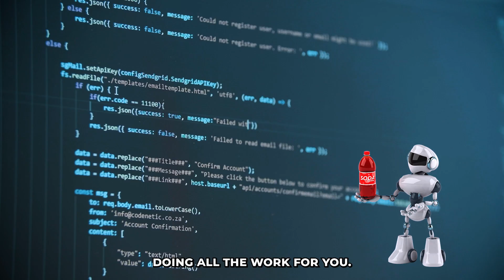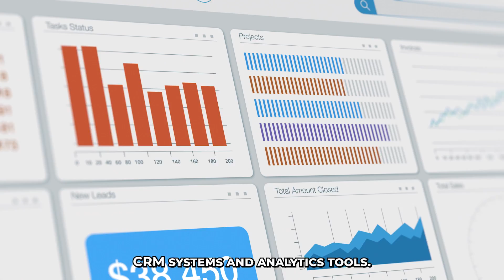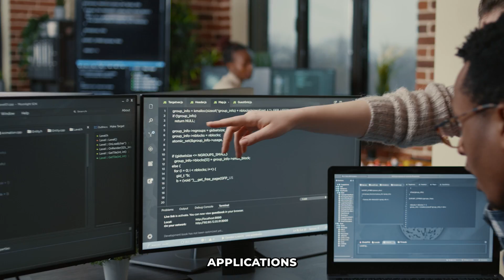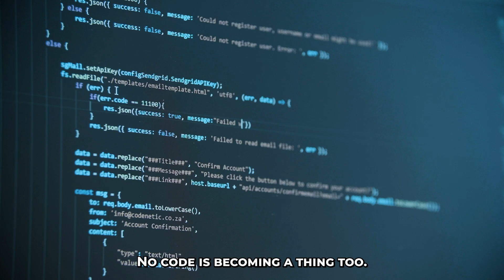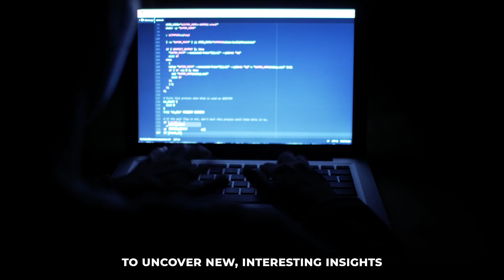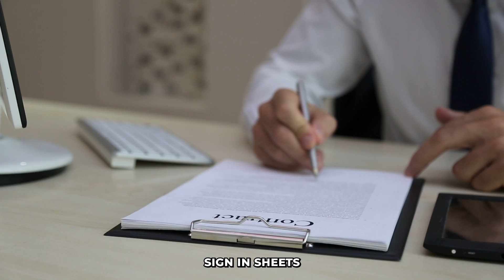The Top 11 Jobs AI is Taking Over: Will Yours Be Next? | The Future of Work and Technology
Are you worried about the future of your job in this rapidly evolving world? In this insightful video, we delve into the transformative power of Artificial Intelligence (AI) and technology on various job roles in our series, "The Top 11 Jobs That Technology is Transforming".

This video comprehensively analyzes several jobs undergoing profound changes due to technological advancements. No stone is left unturned, from cashiers and telemarketers to software developers and bookkeepers.

We begin by exploring the future of cashiers in a world increasingly leaning towards self-checkout systems and mobile wallets. We then focus on telemarketers, predicting how AI-powered tools will enable them to build stronger relationships and provide superior service.

The video further delves into the roles of computer support specialists, software developers, and bookkeepers, exploring how they must adapt to the changing landscape of their industries. The narrative then extends to the impact of ride-hailing services and autonomous vehicles on taxi and truck drivers.

We also spotlight the pivotal role of AI specialists in an increasingly data-driven world and how writers, receptionists, and courier services are evolving in tandem with technological advancements.

Drawing on expert opinions, recent trends, and forward-looking analysis, this video offers a comprehensive view of the impending impact of AI and technology on these job roles. If you're interested in the future of work, technology trends, or just curious about the changes in various job roles, this video is a must-watch.

Join us as we navigate the dynamic world of technology and its potential to redefine traditional job roles.

We'd love to hear your thoughts on how AI and technology might impact your job.

CHAPTERS

00:00 Introduction
00:49 Cashier
01:54 Telemarketers
03:04 Software Developers
04:32 Booking Keepers ( Accountant)
05:36 Taxi Drivers & Truck Drivers
06:28 Courier Services
07:21 IT Support Specialist
07:59 Writers
08:44 AI Specialist
09:44 Receptionist